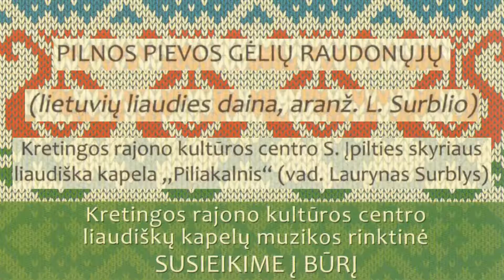PILNOS PIEVOS GĖLIŲ RAUDONŲJŲ / LIAUDIŠKA KAPELA PILIAKALNIS / SENOJI ĮPILTIS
Kretingos rajono kultūros centro Senosios Įpilties skyriaus liaudiška kapela „Piliakalnis“ (vad. Laurynas Surblys) PILNOS PIEVOS GĖLIŲ RAUDONŲJŲ (lietuvių liaudies daina, aranž. L. Surblio)
                 Liaudiškos kapelos žanras – vienas populiariausių Kretingos rajone, o šio žanro šventės, šimtams klausytojų leidžia nenuilstamai mėgautis liaudies muzika, bei autorine šio žanro kūryba.
                Šio muzikos žanro atgimimas sietinas su 1992 metais, kai Kretingos kultūros centre pradėta organizuoti respublikinė liaudiškų kapelų šventė “Grok, žemaiti!“, o 1996 metais ir rajoninė kapelų šventė „Kretingėškė polka“. Šių švenčių dėka kapelų atliekama muzika ėmė populiarėti, pradėjo kurtis nauji šio žanro kolektyvai, ėmė ugdytis klausytojas, gimė naujos tradicijos...Šiandien mūsų rajone gyvuoja dvylika šio žanro kolektyvų aktyviai prisidedančių prie šio žanro plėtros.
                Šioje rinktinėje pateikiami devynerių mūsų rajono kapelų nuoširdūs muzikiniai linkėjimai Kretingos miesto bei rajono žmonėms...

Pranas Razmus
Kretingos rajono kultūros centro direktorius